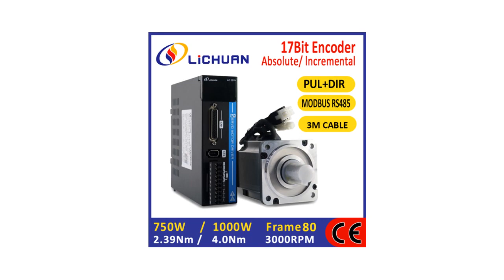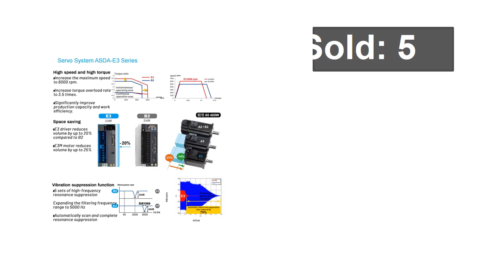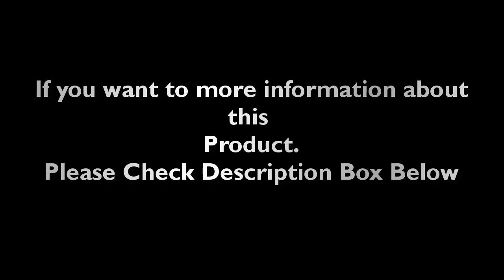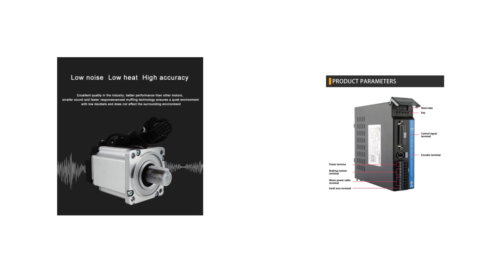TOP 5 Best AC Servo Motor Review 2024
1. 17 Bit Absolute Servo Motor 1kw 750w With RS485 80 Flange AC 220V Servo Driver High Accuracy Magnetic Servo 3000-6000RPM

2. Lichuan 17bit incremental encoder AC220V 750W servomotor 2.4NM 3000rpm or 1KW AC servo motor 3.2Nm 3000rpm with driver AC220V

3.1.8KW AC servo motor kit 110ST-M06030+AASD-30A driver diameter 110mm 220V 6NM 3000rpm

4. Delta B2/E3 AC Servo Motor Drive Kit 100/200/400W/750W/1KW/1.5KW/2KW/3KW ASD-B2-0421-B+ECMA-C20604RS ASD-B2-0721-B+ECMA-C20807RS

5. AC Servo Motor 1KW 1.3KW 1.5KW 2KW 2.3KW 2.6KW 3.8KW 130ST M04025 M05025 M06015 M06025 M07725 M10010 M10015 M10025 M15015 M15025